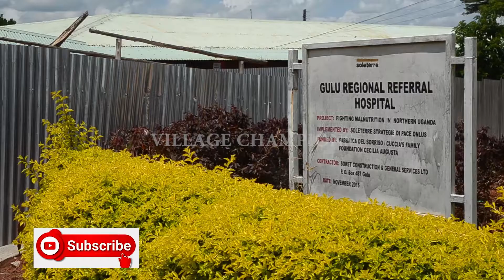2 COVID PATIENTS ESCAPE FROM GULU HOSPITAL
Two male COVID19 patients have escaped from Gulu regional referral hospital, according to the hospital authorities who preferred anonymity the patients Rasaki Safi and Asik Albadi escaped about two weeks ago and are in Elegu where they are believed to be mixing with the community.
The COVID-19 regional surveillance officer Bishop Loum confirmed of the escape.